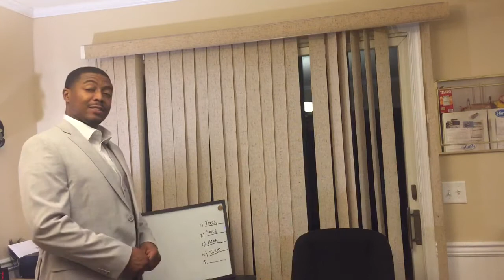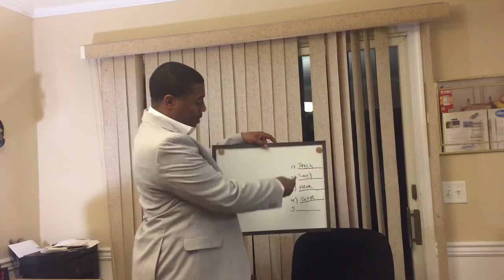Paradigm shift made simple |Docmotivate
your paradigm to obtain what you want,